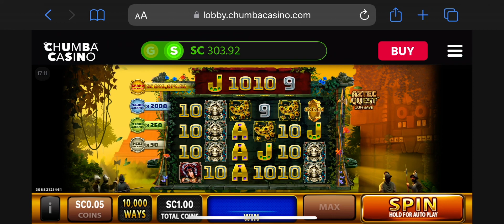Chumba bonus of the day minor jackpot